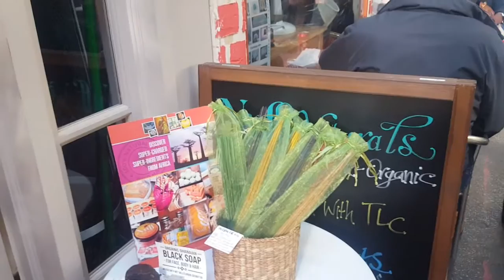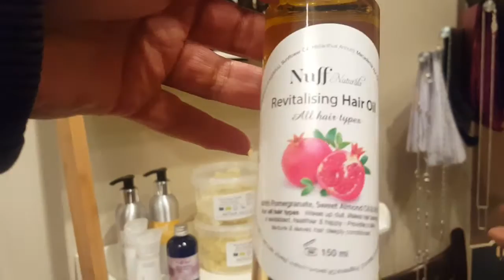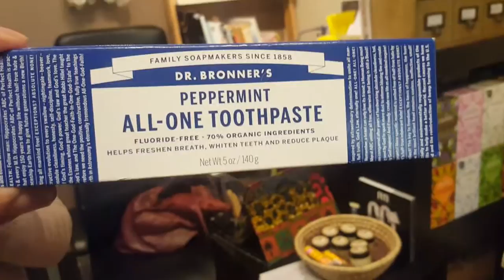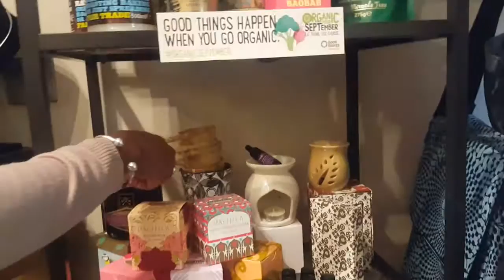Nuff Naturals Organic Products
All things Natural Fairtrade and Organic, Meet Sam she has a beautiful shop in Tooting Market, selling Body Butters, Cards, Perfume, Jewellery Natural Handbags, Amazing Oils, and products like Moringa, Barley Grass etc.

Unit 23A Tooting Market ,Tooting High Street SW17 0SU
Between Iceland & Superdrugs